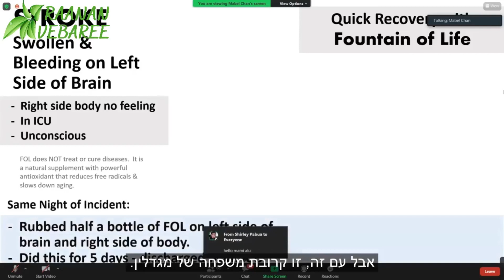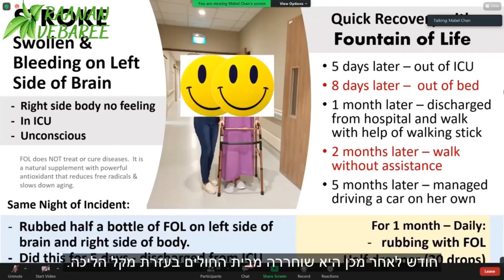עדות אישית על אישה עם שבץ מוחי שנרפאה בשימוש בתוסף התזונה הטבעי הנקרא מעיין החיים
מעיין החיים הוא לא תרופה, אלא נוגד חמצון טבעי המופק ממיצוי מעץ האשוחית הנורבגית.
הוא נוגד החמצון הטבעי החזק ביותר בעולם (פי 17 יותר מזרעי פשתן)
והוא גם אנטי בקטריאלי ואנטי דלקתי.

שבץ (באנגלית: Stroke או Cerebro Vascular Accident ובקיצור CVA) זה אירוע חירום רפואי, שעלול להביא לפגיעה עצבית קבועה, לסיבוכים ולמוות. שבץ הגורם העיקרי לנכות אצל מבוגרים בעולם המערבי והסיבה השנייה למוות ברחבי העולם. בישראל, לפי נתוני משרד הבריאות, מתרחשים כ-15,000 מקרים חדשים של שבץ מוחי מדי שנה. שבץ מתרחש כאשר ישנה הפרעה פתאומית באספקת הדם לרקמת המוח. הפרעה זאת גורמת נזק נוירולוגי אשר יכול לבוא לידי ביטוי בדרכים שונות ובהן הפרעה בדיבור, חולשה או שיתוק של הגפיים (רגליים וידיים) וקשיים בהליכה. לפעמים עלול אירוע מוחי לגרום למוות. התרחשות של שבץ היא תהליך מהיר שבסופו, בגלל הפגיעה בזרימת הדם למוח, תאי מוח ניזוקים והתפקוד שעליו אחראי האזור הפגוע במוח ניזוק גם הוא. למשל, אם נפגע האזור במוח ששולט על יכולת הדיבור, ייפגעו התפקוד השפתי ומרכז הדיבור של החולה.